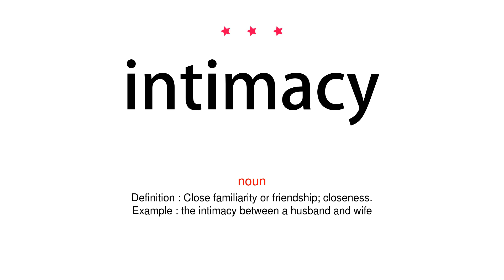How to pronounce intimacy - Vocab Today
The pronunciation of the word intimacy in Amercian accent is demonstrated in this video. If the word is from another language, such as brand name, it will be pronounced in its original language. Based on the word frequency, this is of 3 stars difficulty.

The word intimacy has the following meanings:
1. (noun)
Definition : Close familiarity or friendship; closeness.
Example : the intimacy between a husband and wife